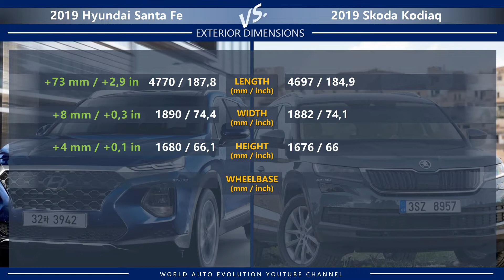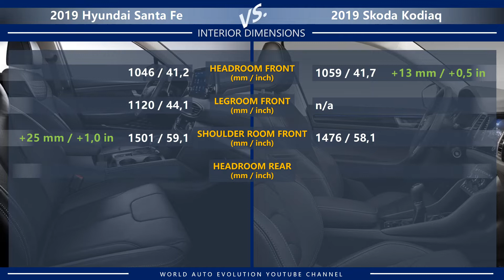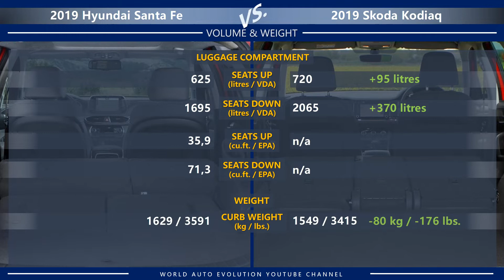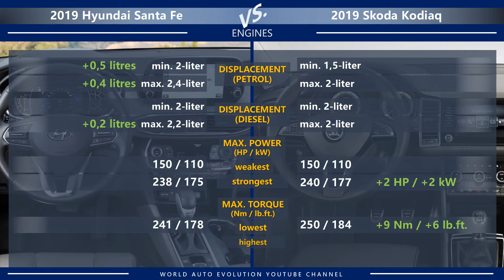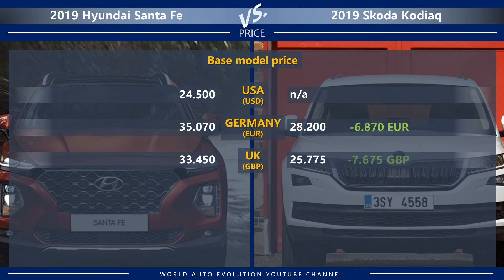2019 Hyundai Santa Fe vs 2019 Skoda Kodiaq (technical comparison)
Welcome to the video comparison between Hyundai Santa Fe vs Skoda Kodiaq. Please note that this is only a technical comparison, based solely on technical data of both cars. Not a real life 2019 Hyundai Santa Fe vs 2019 Skoda Kodiaq review.

In this video, you can find the differences between Santa Fe vs Kodiaq in the following categories:
➜ Interior dimensions (head room, leg room, shoulder room)